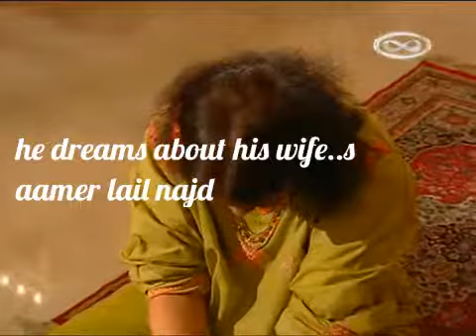يحلم بشكل زوجته انها ثانيه..سامرليل نجد